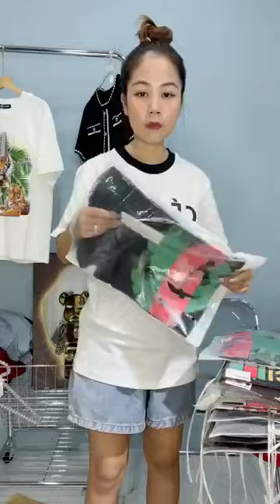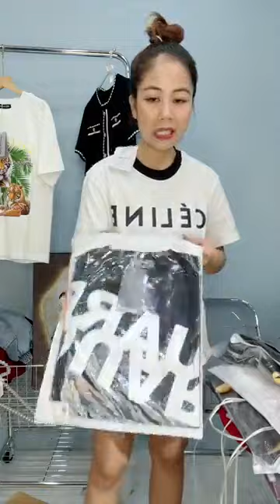Hạnh Vlog | ĐỒ NAM SỊN LẮM MC ƠI | Live 24/5/23